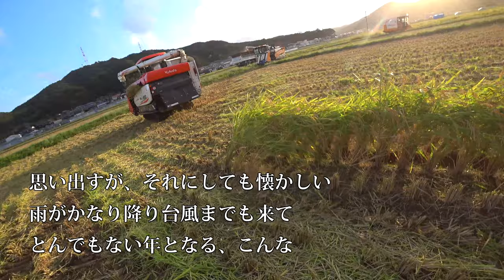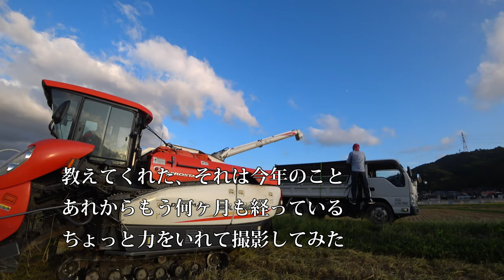【会社員実家農業手伝う】2019年稲刈りクボタコンバインは最強？ヤンマーに出くわさない状況に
92歳　5万円の2条刈コンバイン稲刈り活躍・種子島中種子町大平(里さんイタルさん)R1 7 28